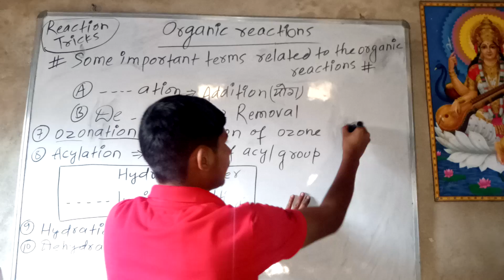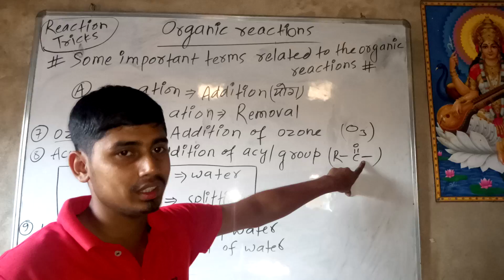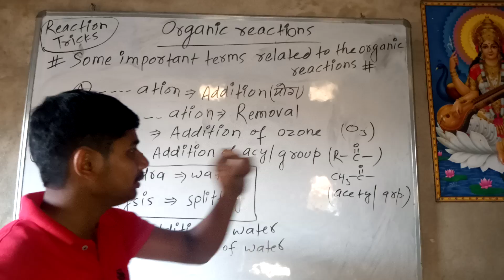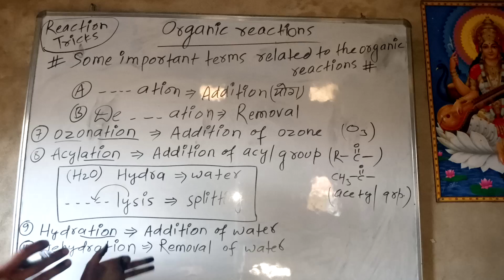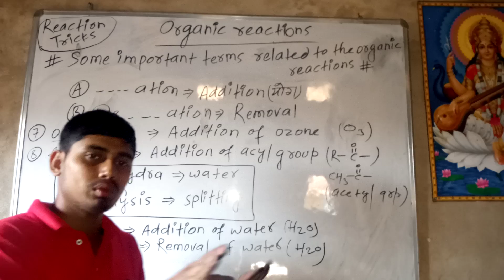Organic reaction introduction part-2